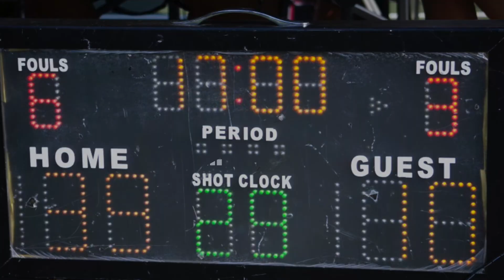Vs H 1 Lightning Highlights 10 30 21